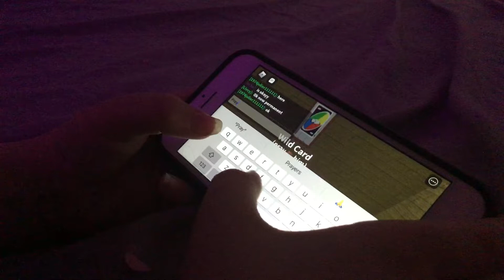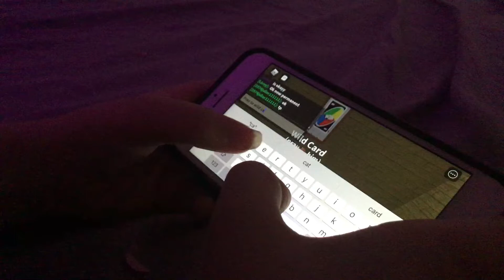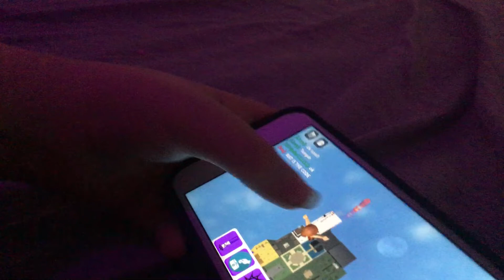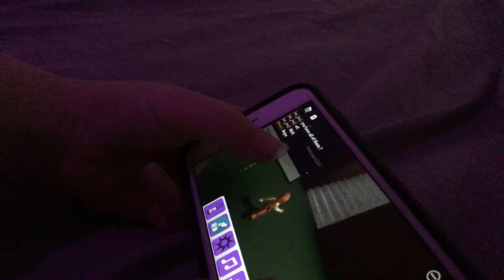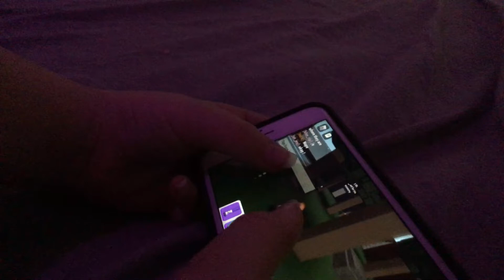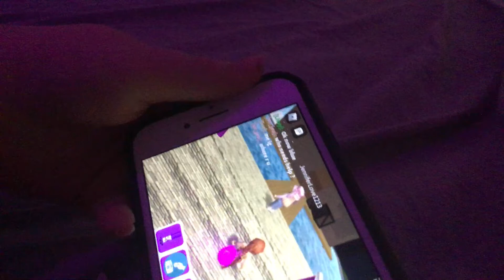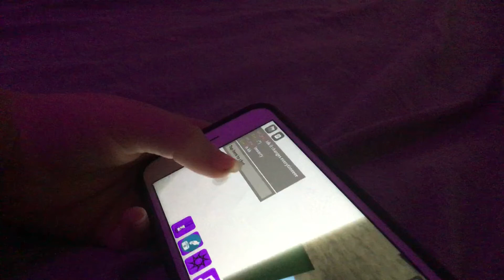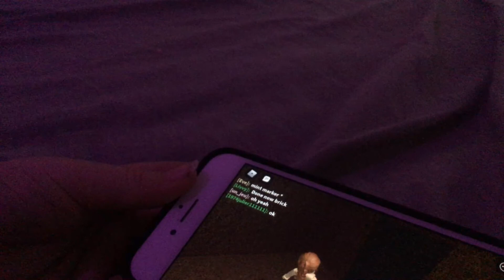Finding sunburnt , magenta void , pebble, wild card markers